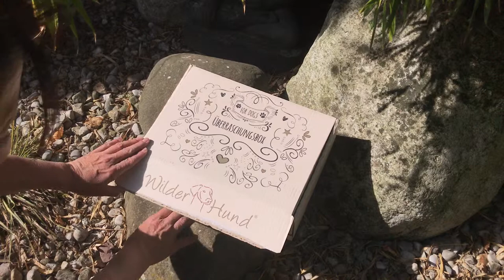Outdoor-Ü-Box von Wilder Hund & mein Wanderhund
Ideales Geschenk für Hundebesitzer, die Outdoorfans sind und gern zum Wandern gehen: die Outdoorbox von Wilder Hund.